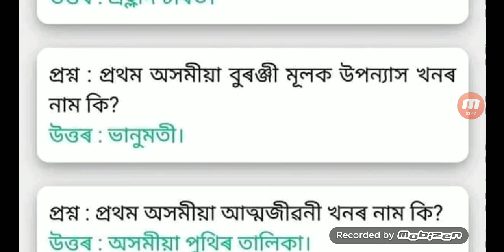Assam TET 2019 | Assam TET important Questions | A To Z Assam Job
assam tet all important questions a to z assam job help to pass you assam tet 2019 wec provide assam tet 2019 syllabus we give you some most important assam tet maths and assam tet social science questions for more imformation stay with our channel like share and subscribe